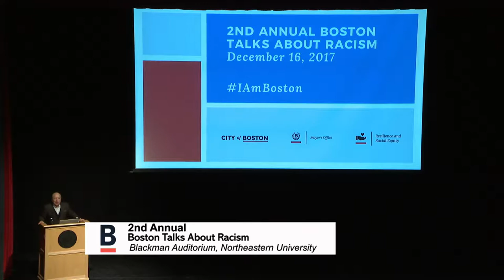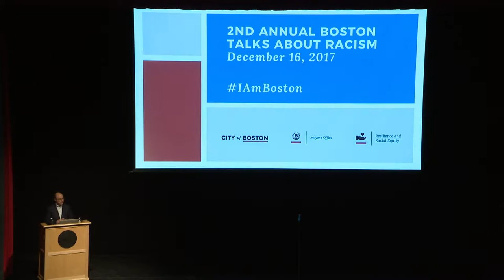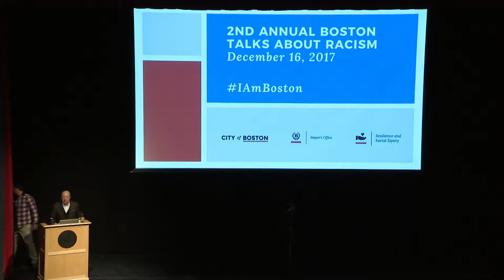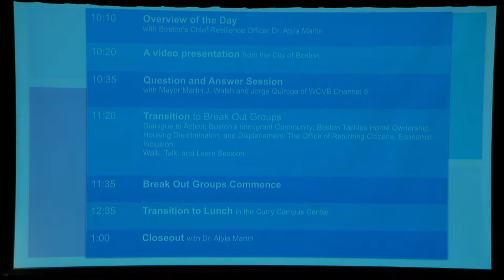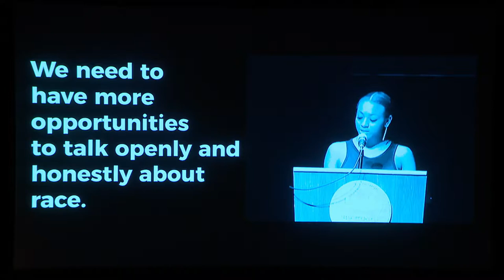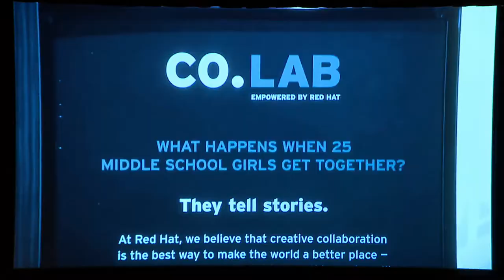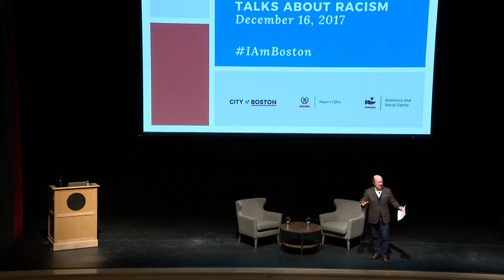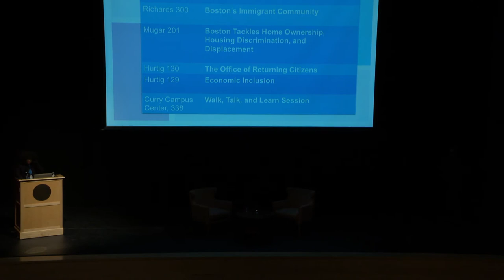Boston Talks About Racism HD (No Captions)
Mayor Walsh hosts a public discussion about racism in Boston which was held at Blackman Auditorium at Northeastern University.